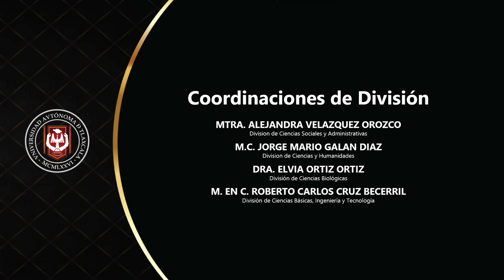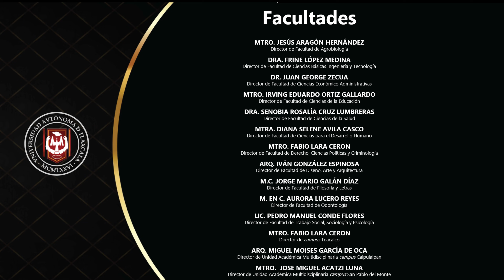UNIVERSIADA CULTURAL - DANZA - FIESTAS CARNESTONELADAS - UATx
El Carnaval de Tlaxcala se celebra desde el siglo XVII y representa una crítica tlaxcalteca a las celebraciones de los hacendados españoles. Los 'huehues' (de origen náhuatl) llevaban máscaras para evitar las represalias de sus patrones hacendados, mientras que sus trajes, diferentes según la región, era una mofa de la figura española;
Las danzas y músicas de carnaval fueron creadas por los indígenas tlaxcaltecas a partir de la asimilación que hicieron de los bailes y música llegados de Europa entre los siglos XVI y XIX, desde entonces han sido modificadas y adaptadas por los intérpretes, procurando no alterar demasiado su carácter original.